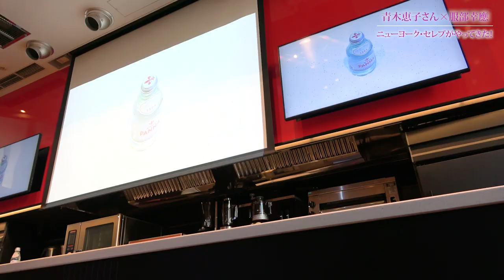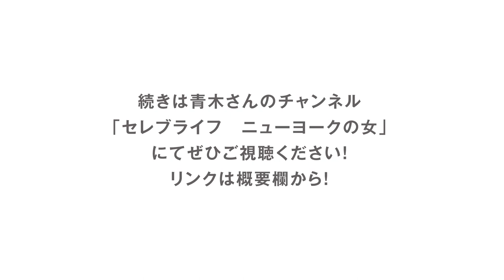ニューヨーク・セレブがやってきた！【ニューヨーク在住・青木恵子さん】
▼ 続きは青木さんのチャンネルで！

【服部幸應プロフィール】
学校法人服部学園理事長・服部栄養専門学校校長
医学博士/日本食普及の親善大使
立教大学卒。昭和大学医学部博士課程修了。
農林水産省「食育推進会議」委員・「食育推進評価専門委員会」座長。
仏国大統領よりレジオン・ドヌール勲章シュバリエ章および国家功労勲章シュヴァリエ章および仏国農林水産大臣より農事勲章オフィシエ章、旭日小綬章、東京都知事功労賞、’95年度ベスト･ドレッサー賞、’96年度メガネ･ベスト･ドレッサー賞、’01年度ベストユニフォームドレッサー賞、他多数。

現在は、学校法人服部学園理事長・服部栄養専門学校校長を務める傍ら、各種団体の委員、講師も務める。また、多数メディアの出演、企画・監修も手掛ける。「食は人の心と体を育むものである」という精神のもと、長年にわたり「食育」の大切さを説き、実践している。